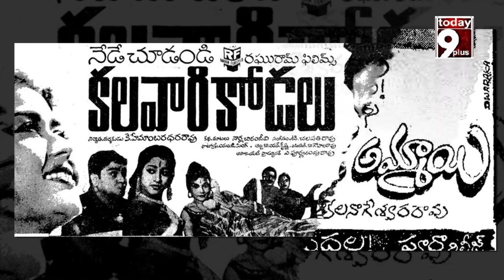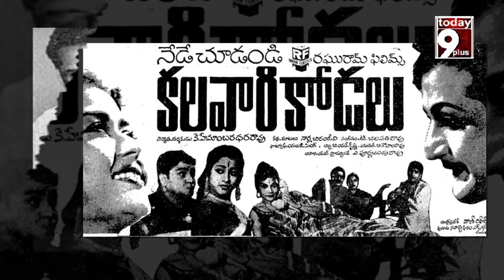Tribute To Devulapalli krishna sastry |Special Short Video || today9plus